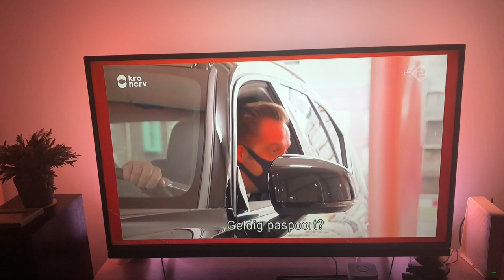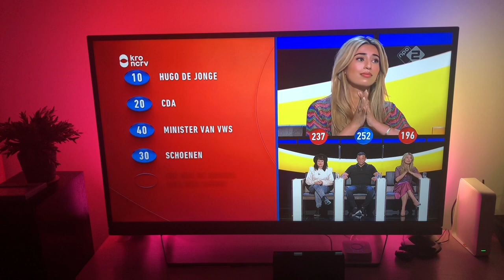De Slimste Mens, Maarten van Rossem over coke snuiven van Hugo de Jonge!